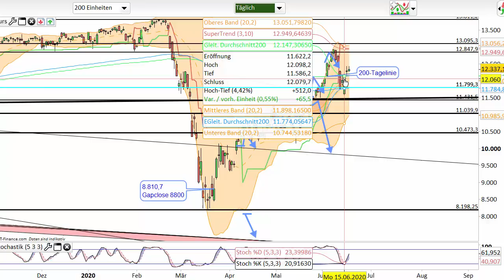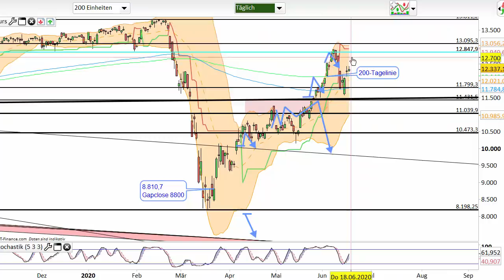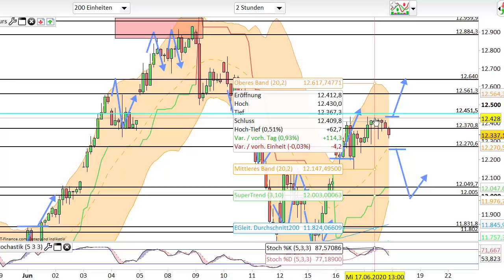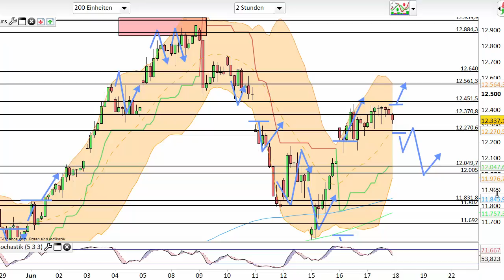Dax Analyse 18.06.2020